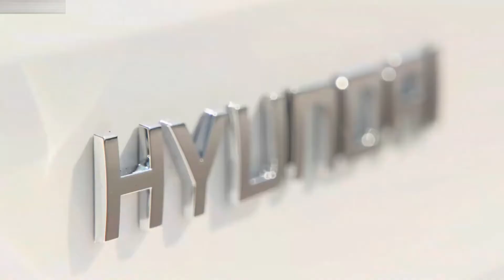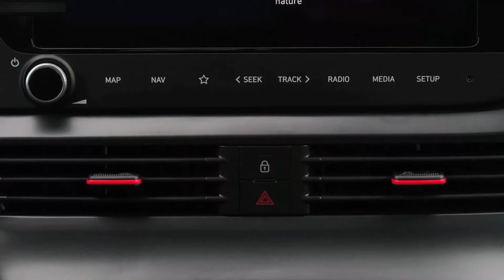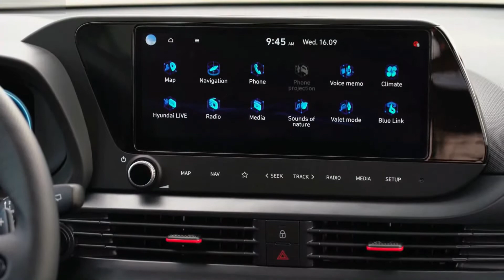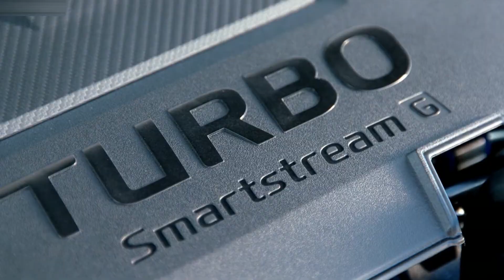2021 Hyundai i20 N Line - Style, Exterior, Interior, Driving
Hello everyone! This is about the video car show of the 2021 Hyundai i20 N Line. It is showing you of style, exterior, interior, driving video that you will like it.

This is a vehicle auto show everyone. I’m posting the video of new vehicle to my channel for all of you to enjoy. I just so love on vehicles that's right I make my own combination video of the cars appearance and driving action. This video is just a combination of how the car driving look like. They look fantastic and very powerful car in the latest 2021 from the Hyundai. I hope you will like it.
Sources are gotten from the internet, Audio: “Inevitable Hope”